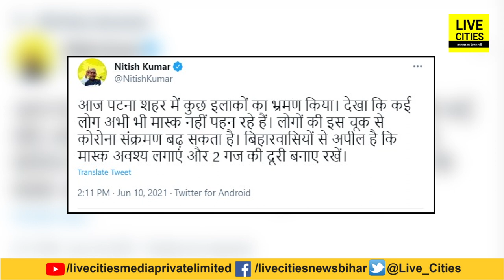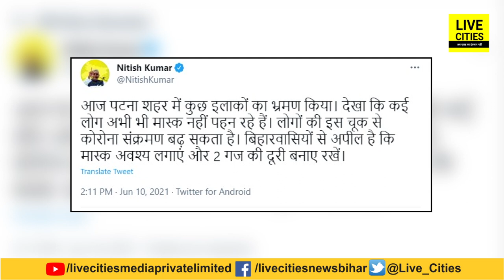CM Nitish Kumar ने किया Patna का रियलिटी चेक, देखा-लोग नहीं पहन रहे Mask, फिर बड़ा फैसला न ले लें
CM Nitish Kumar ने किया Patna का रियलिटी चेक, देखा-लोग नहीं पहन रहे Mask, फिर बड़ा फैसला न ले लें | Bihar News | LiveCities